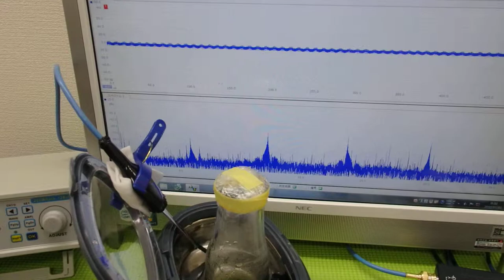超音波「攪拌・分散・乳化・粉砕」技術 ultrasonic-labo